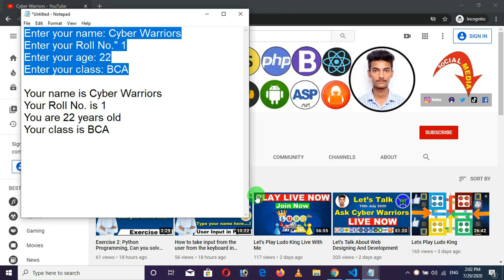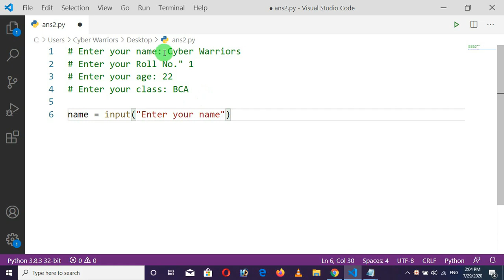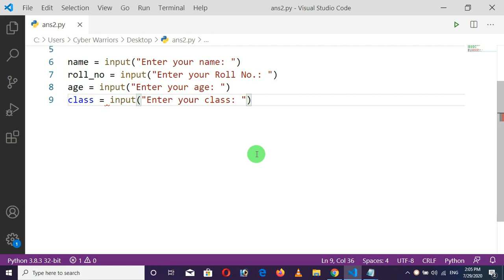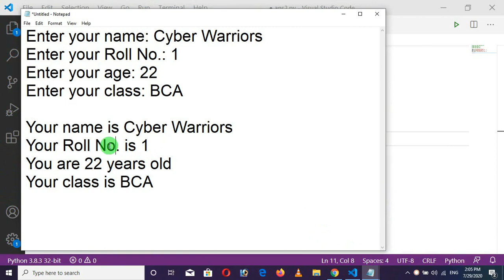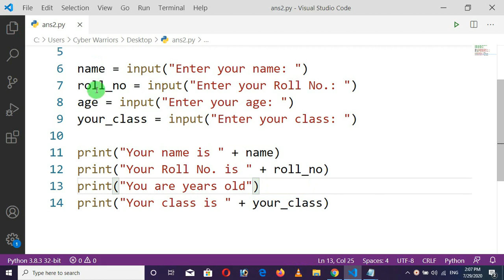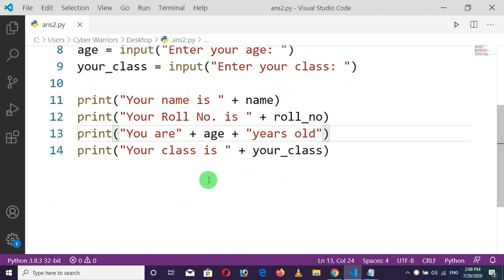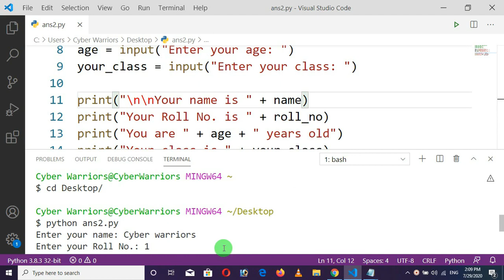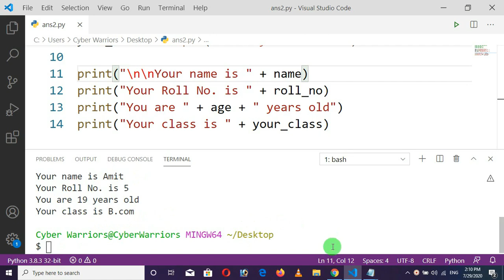Exercise 2 Answers: Python Programming, Python tutorial for beginners in Hindi/ Urdu, cyber warriors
In this tutorial, I will give you all the answers to an exercise 2 of Python Programming.